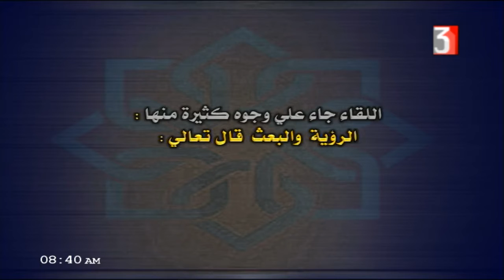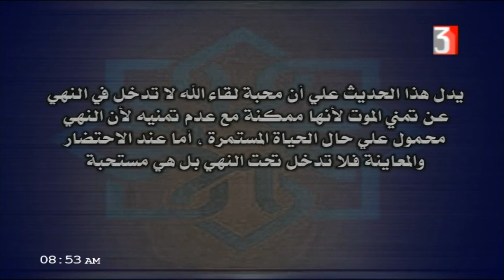الحديث للثانوية الأزهرية ( الحديث 21 : محبة لقاء الله تعالى ) أ محمد سعيد 08-02-2019